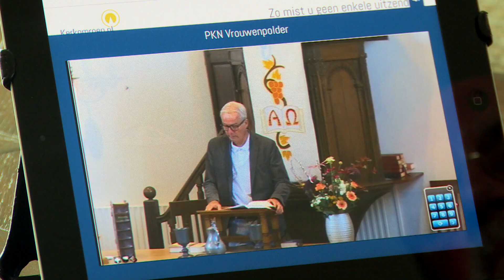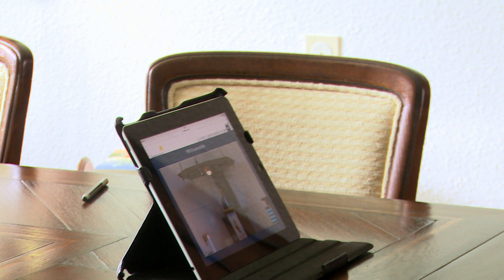Samenwerking kerken Vrouwenpolder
De vier kerkgenootschappen in Vrouwenpolder leefden lang in onmin met elkaar. Inmiddels zijn er een aantal keer per jaar op ambtelijk niveau weer contacten tussen een aantal kerkgenootschappen, spreken ze elkaar weer in goede harmonie. Nu GKV een nieuwe voorganger heeft, die zelf ook meer samenwerkingsgezind is (een bewuste keuze van de kerkenraad), zijn ze onlangs begonnen aan gezamenlijke kerkdiensten online. Ze zijn heel blij dat ze elkaar, zeker in deze periode, elkaar weten te vinden en deze rol kunnen spelen in hun gemeente.